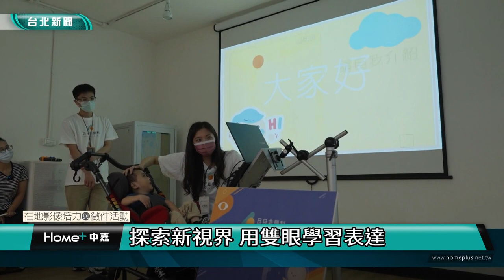台北｜小世界｜眼動科技教學 重症童學習自我表達文山區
(中嘉新聞 校園記者 尤帷純、郭興宇／台北採訪報導)
台北市中正區的目目非營利機構致力於推廣一對一的客製化眼動教學，透過紅外線感應儀器捕捉眼球的移動，搭配故事或遊戲的課程教材，幫助中重度肢體障礙者學習。目目非營利機構至今成立三年，不斷的擴大範圍，幫助更多重症孩童。在資源有限的前提下，他們沒有停下腳步反而更加努力。眼動課程的師資也是一大難題，全台灣目前只有二十二位老師，他們必須在全台奔走，耗時也耗神。但他們沒有抱怨，而是希望能夠幫助更多孩童。未來也會持續推出更友善的課程，讓重症孩童快樂學習、健康長大 。